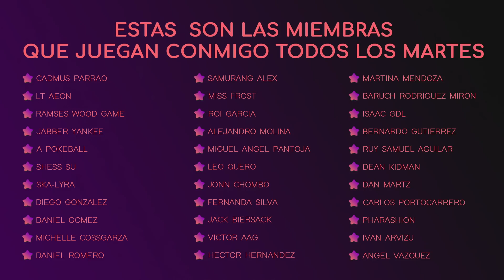POKÉMON SWORD PARTE 17 | Charly Gaymers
CÓDIGO DE CREADOR DE FORTNITE:
CARLOS-PORTOCARRERO

Holiiii Gaymers!
Hoy es miércoles de mundo abierto y regresamos con pokémon sword  y este calvario para poder ser el mejor maestro pokémon, porque  ahhhhh como la hacen cansada caramba.
Si leíste esto comenta con un  🪐